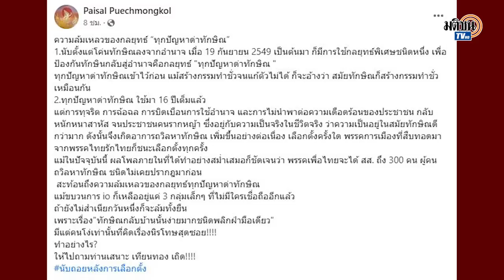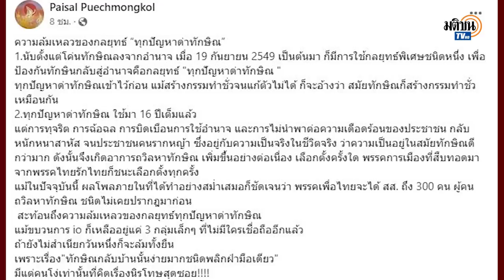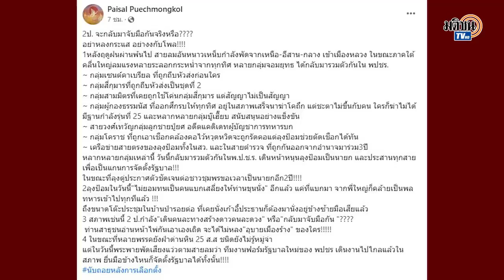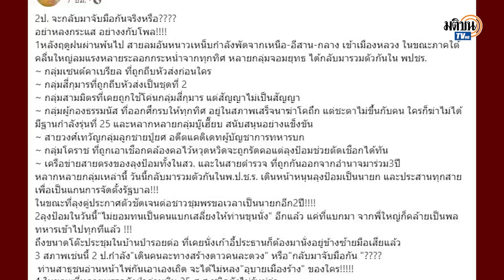ไพศาล : ทักษิณกลับบ้านง่ายชนิดพลิกฝ่ามือเดียว ทำยังไง ไปถามป๋าเสนาะ : Matichon TV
ไพศาล พืชมงคล  อดีตกรรมการผู้ช่วยรองนายกฯพล.อ.ประวิตร วงษ์สุวรรณ ชี้ ทักษิณ ชินวัตร อดีตนายกฯ กลับบ้านง่ายมากชนิดพลิกฝ่ามือเดียว ทำอย่างไร ไปถาม เสนาะ เทียนทอง